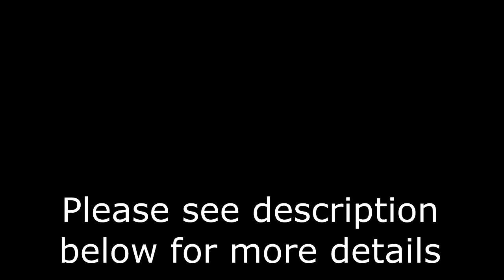Rising Above Turbulent Times with Peter Stilton's Paintings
A peaceful presentation of 41 paintings from the artist's and patrons' collections is set to relaxing keyboard music composed and played by Peter Stilton.

1. Rhyolite Silver Mine (Nevada)
2. Imprisoned Time (Florida)
3. Baroque Disembarkation in the Garden (Florida)
4. Second Equinox, Paris
5. Meeting at Frenchman Bay Update (Maine)
6. The Sea is a Harp of Many Colors (Gulf of Mexico)
7. Voyages Beyond Frenchman Bay (Maine)
8. Safe Harbor in the Garden (Florida)
9. Dante at the Tampa Bay Hotel (Florida)
10. Midnight Movie, Santa Monica (California)
11. Jill, my Muse (New York state)
12. Wistful Muse (New York state)
13. Impromptu Ballet (Florida)
14. Oxford Exchanged Charade (Florida)
15. Marie Leaves the Time Machine (Maine)
16. Marie at the end of the Rainbow (Maine)
17. Study for the Musical Familly: Grand Piano Reflected (Philadelphia)
18. Yellow, Cello, Mello (New York)
19. Florida Room (Florida)
20 Meeting at Frenchman Bay (Maine)
21. Enigma of the Butterflies (Florida)
22. Seaside Sonata (Florida)
23. Rosalind Contemplates the Stars (Florida)
24. Grace a Napoleon (Venice)
25. Odyssey of the Horses of San Marco (Venice)
26. Truly this Man is the Son of God (Holy Land)
27. Jacob and the Angel (Holy Land)
28. Voices of My Iroquois Ancestors (New York state)
29. Echoes of Durufle in St. Etienne du Mont (Paris)
30. Early Awareness of the Blue Emerald (Florida)
31. Sandbar, Fort DeSoto (Florida)
32. Concerto, Mullet Key (Florida)
33. Maine Maritime Intaglio (Maine)
34. Passing Ships at Midnight (Maine)
35. Ship Jill Bought Me (Maine)
36. From Campobello to Venice (Maine)
37. Through the Looking Glass (Florida)
38. Premonition of a Sunset, Schoodic Point (Maine)
39. Prospect Harbor Update (Maine)
40. Heavy Surf, Autumn Equinox Schoodic Point (Maine)
41. Flowers Rejoiceing in the Garden in the Wind of Spirit (Florida)